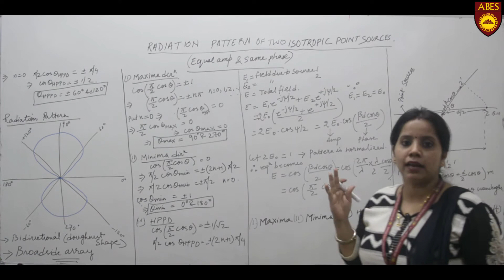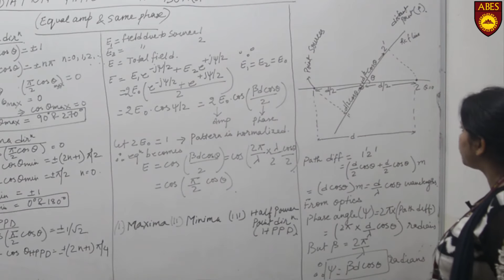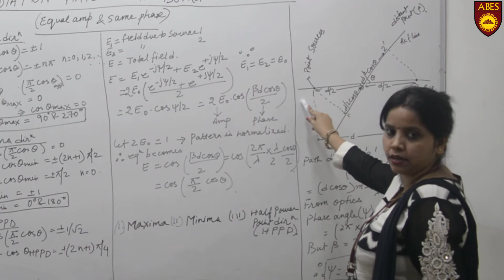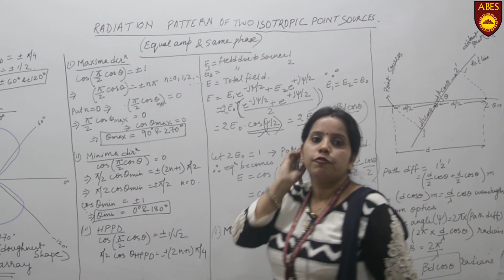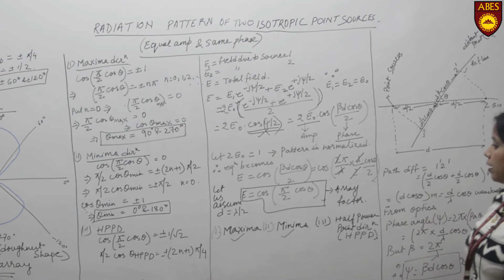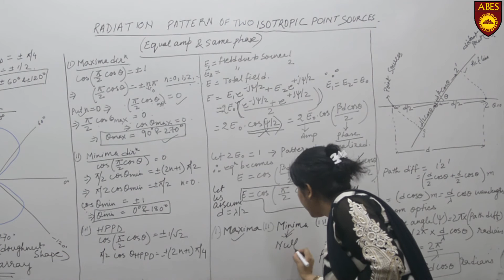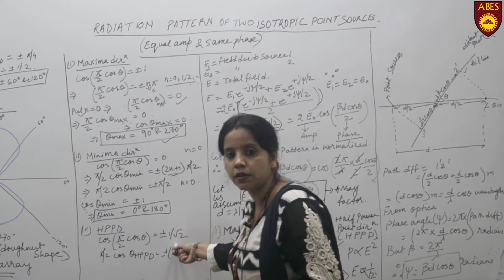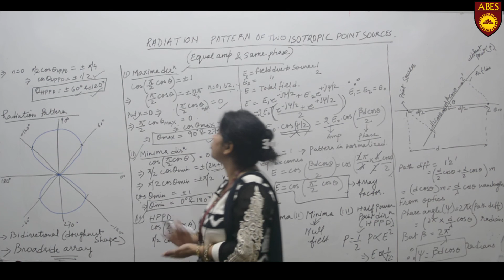Radiation Pattern of 2 Isotropic Point Sources (Case 1) by Ms. Rakhi Kumari